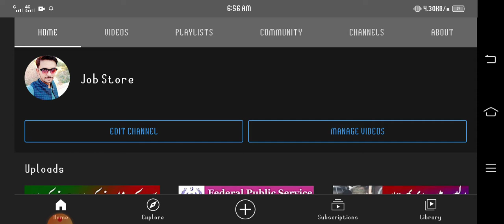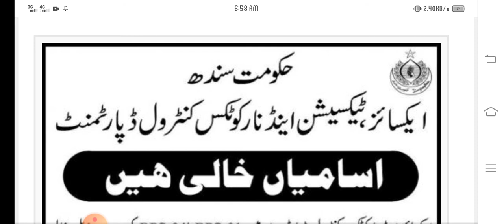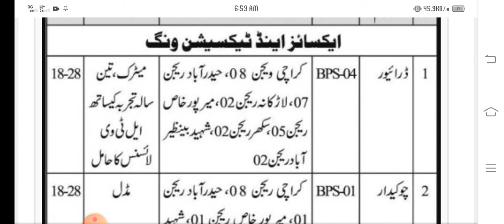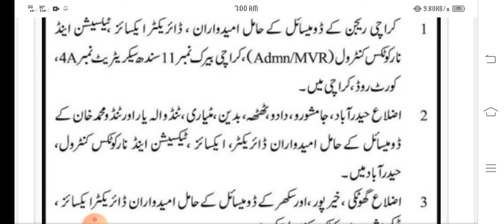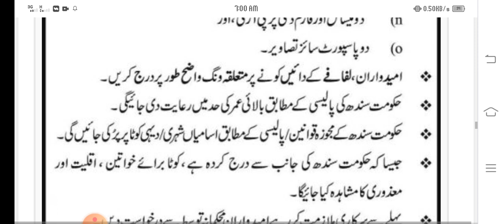Excise Taxation & Anti Narcotics Force Jobs